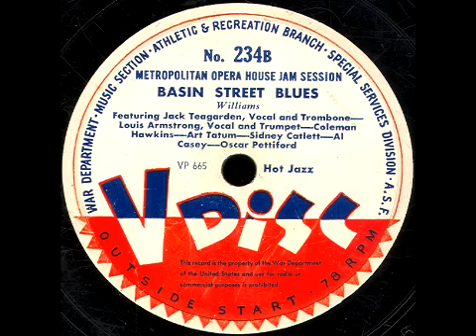V-Disc 234 Basin Street Blues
Metropolitan Opera House Jam Session.  Issued July 1944.